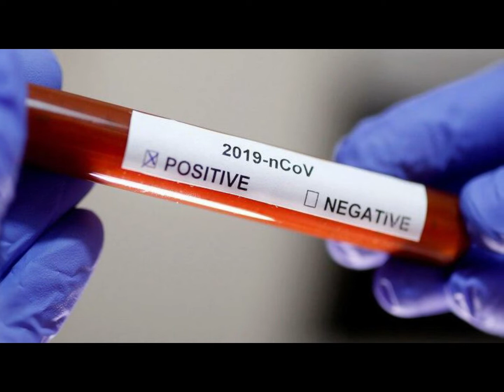بازیکنان و فوتبالیست هایی که به ویروس کرونا مبتلا شدند-Football Player and the Corona Virus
سلام به همه دوستان لطفا برای ویدیو های دانستنی بیشتر کانال مارا سابسکرایب نمایید و نظرات خود را در کامنت بنویسید#فوتبال